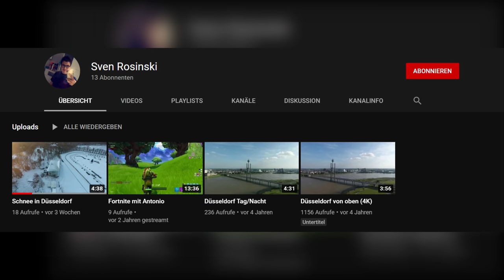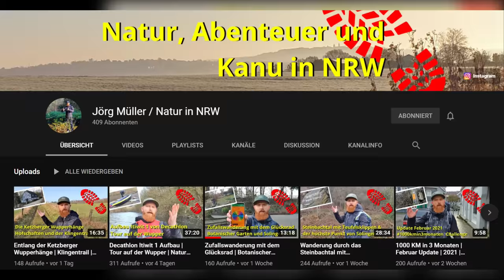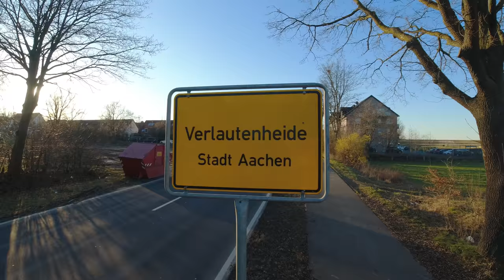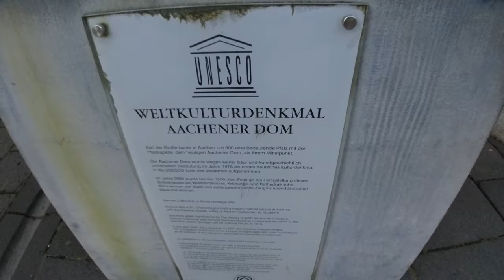Zu Fuß von Köln nach Aachen in 12 Stunden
Track auf Komoot

Im Folgenden findet ihr den Großteil der Produkte, die ich auf meinen Wanderungen benutze.

TECHNIK-FILMEN&FLIEGEN
RODE VIDEO MICRO
SENNHEISER MKE200
DROHNE MAVIC AIR2
DROHNE DJI MINI2
SAMSUNG GALAXY S10
CASE FÜR MAVIC AIR2
OSMO ACTION ACTIONCAM
CAGE FÜR OSMO ACTION
AKKUSET FÜR OSMO ACTION

TECHNIK-LICHT&POWER
ANKER POWERBANK
230V POWERBANK
LEUCHTE FENIX HL50